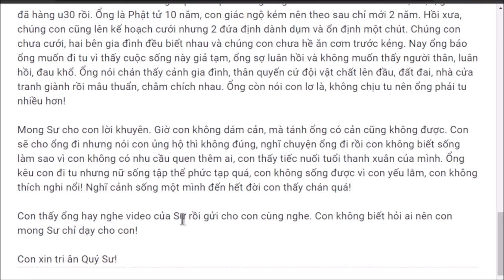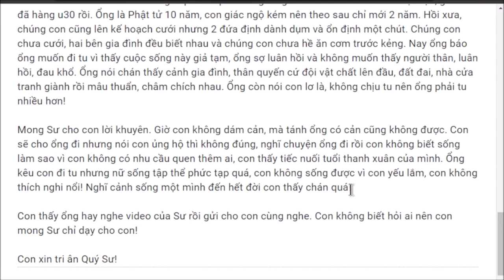1277. Người nữ làm sao để bớt hụt hẫng khi bạn đời muốn đi tu?